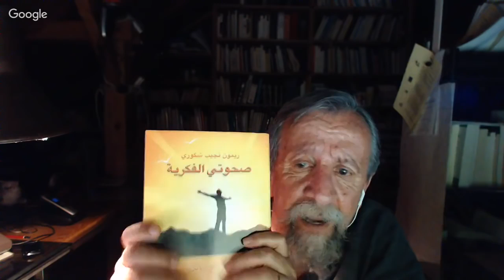برنامج الجهر بالالحاد الحلقة 226 اخطاء القرآن 1 مع النبي سامي الذيب